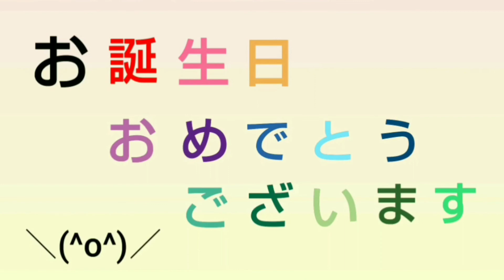3月17日生まれの有名人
3月17日生まれの有名人です。

ミュージシャン: Josh Woodward